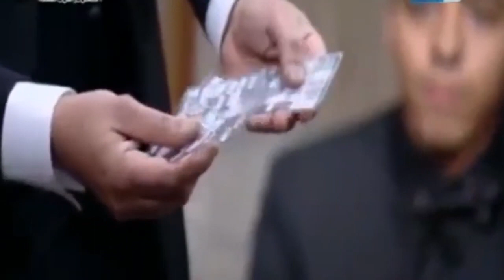أغرب موقف موقف سحر في استديو واحد من الناس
واحد من الناس |أغرب موقف موقف سحر في استديو واحد من الناس